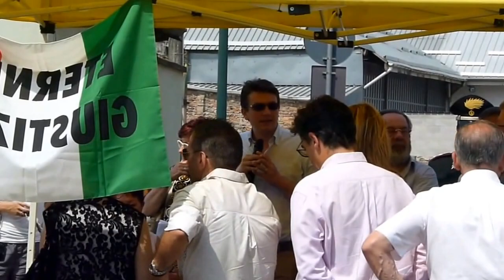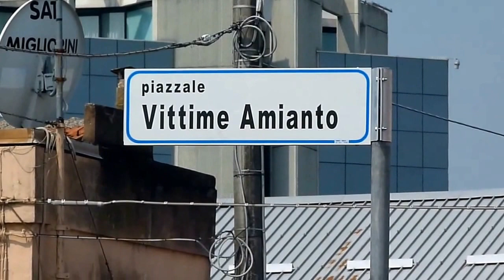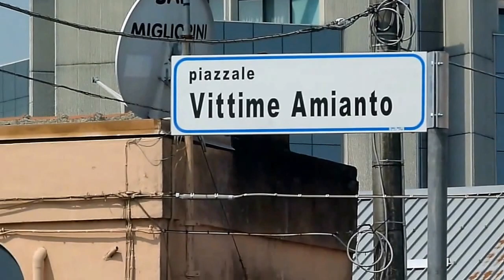Casale Monf. inaugurazione piazzale Vittime Amianto 6-7-2015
CHANELTommaso Inaugurato a Casale Monferrato il piazzale delle Vittime Amianto davanti al Circolo Ricreativo Comunale Casalese. Circolo che per anni è stato il ritrovo dei lavoratori della fabbrica eternit amianto tanto da essere chiamato Dopolavoro Eternit.